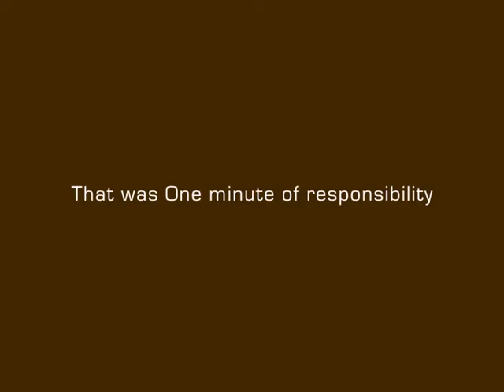"Letters" For Les Enfants du Noma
ACT Responsible presents a French ad from  BETC Euro RSCG for Les Enfants du Noma